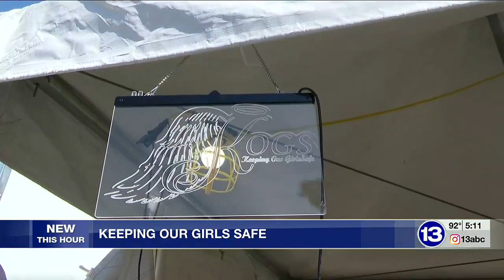Local non-profit teaching young girls how to protect themselves against attackers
Keeping Our Girls Safe is a non-profit organization created to help young girls be more aware of what is around them and how to fight back if needed.